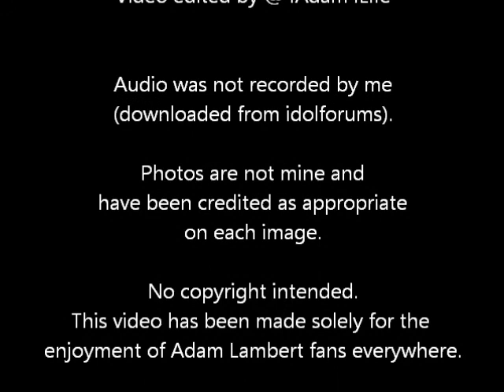Adam Lambert - Montreal Virgin Radio 96 Interview - 1-26-10.wmv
Audio and photos do not belong to me. Audio was downloaded from idolforums. Photos have been credited as appropriate on each image. This video has been made solely for discussion purposes and the enjoyment of Adam Lambert fans everywhere.